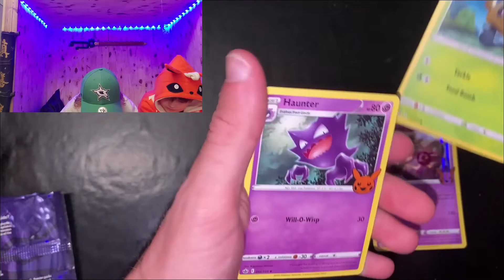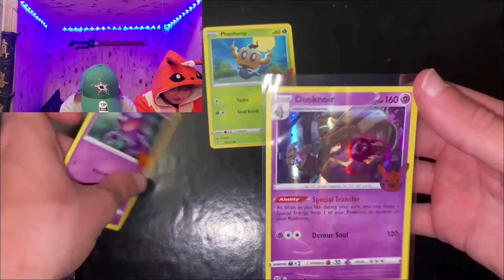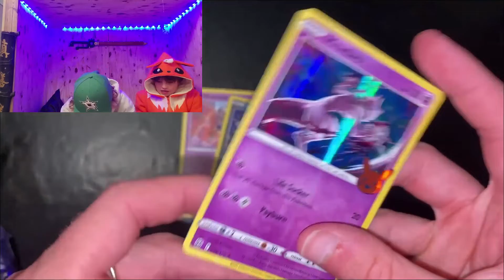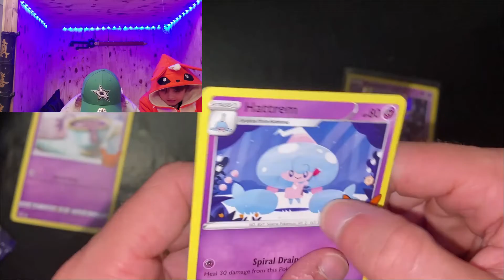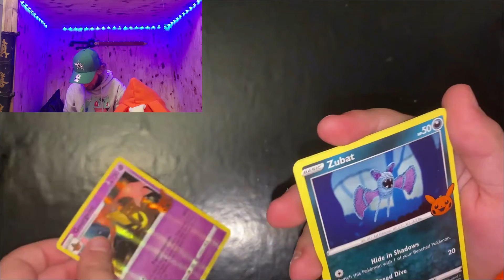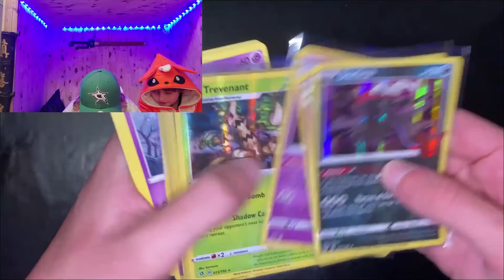OUVERTURE DE BOOSTER D'HALLOWEEN AVEC AARON ( en retard LOL)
Salut les gars petite ouverture sympa pour halloween en anglais j'espère que vous allez apprécié :)